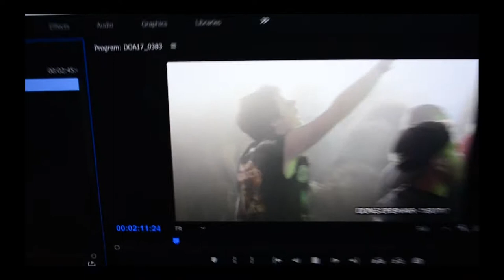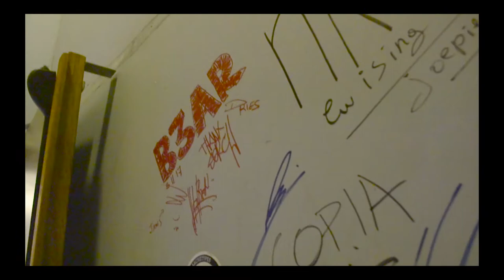Tour in the Life of COPIA - Day 15: Antwerp @ JC Ahoy Wijnegem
We hit up JC Ahoy Wijnegem for our first show in Belgium tonight. Was a bloody good time so thanks for coming!

Tour in the life of COPIA get involved!!

Filmed on a Nikon d3100 & GoPro by COPIA
Edited on Adobe Premiere Pro by COPIA